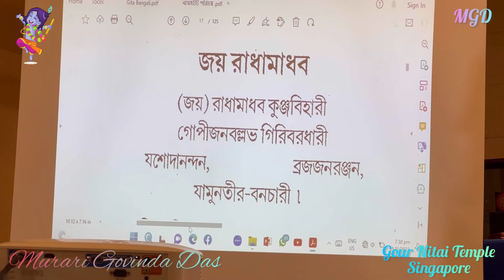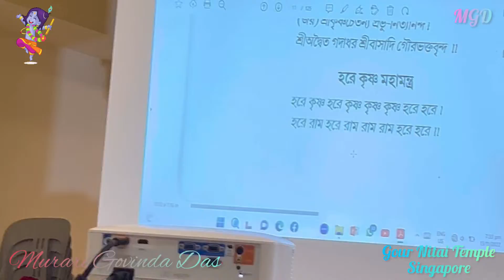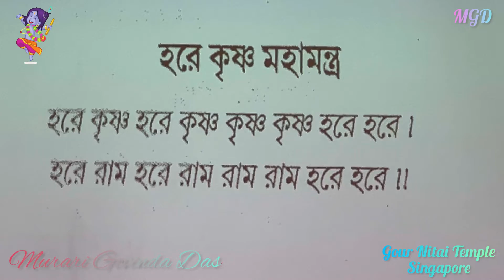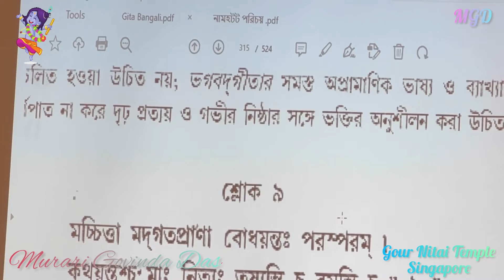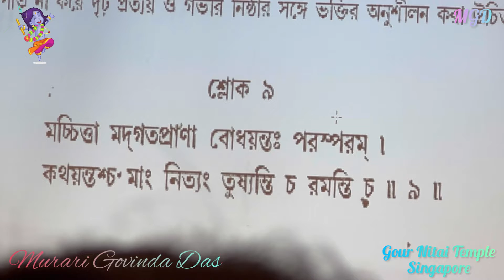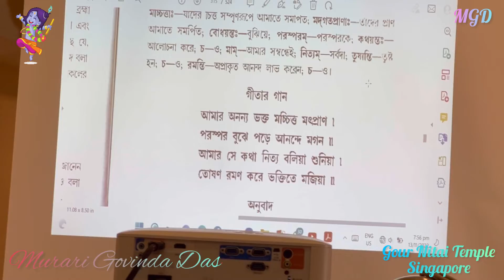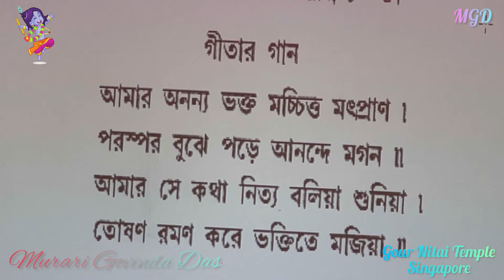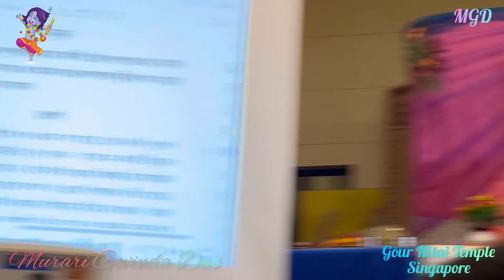শ্রীমদ্ভাগবদ গীতা যথাযথ আলোচনা, শ্রীমান চিত্তপ্রিয় দাস। আর্যসমাজ সিংগাপুর।১৩/১১/২২